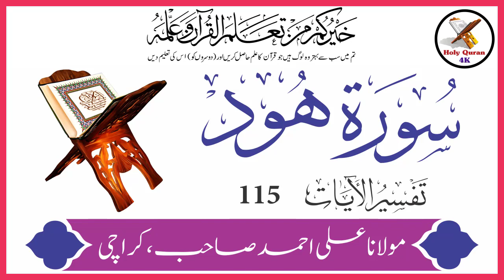Surah Hood Verse 115 | Urdu Translation Tafseer By Maulana Ali Ahmed Karachi | Holy Quran 4K